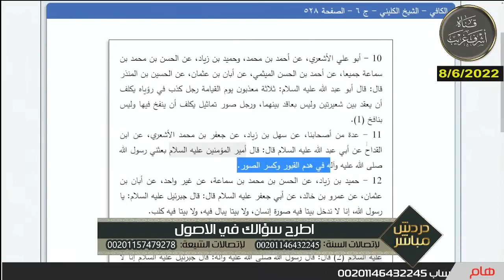هل بناء القبور كفر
تويتير ashrafgharib11
 قناة التغلرام